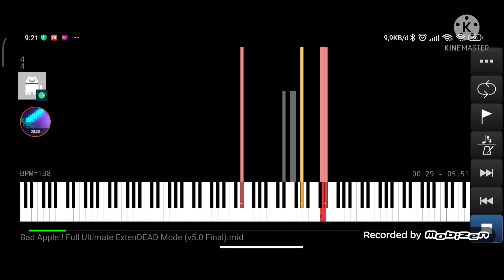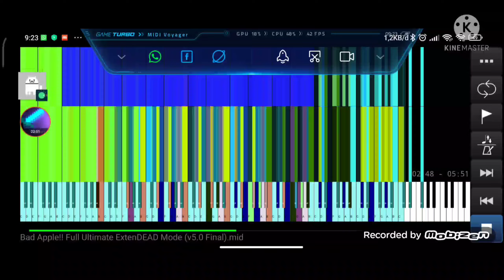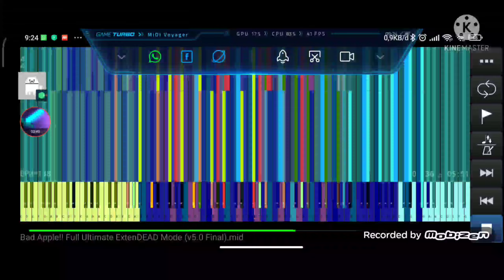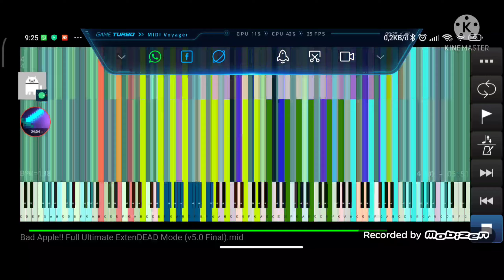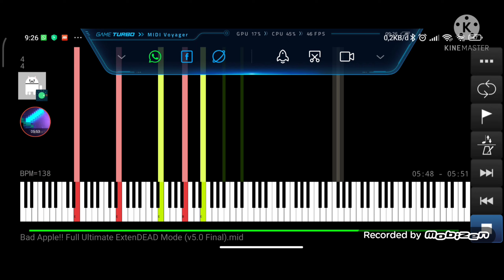Bad Apple!! Full Ultimate ExtenDEAD Mode (v5.0 Final). mid